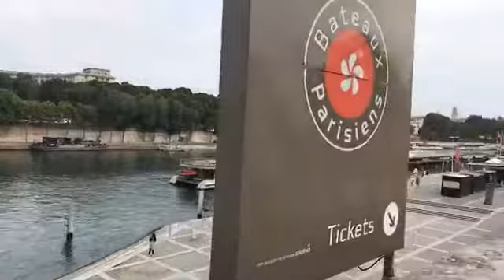มาเทียวยุโรปด้วยกันต่อ Paris